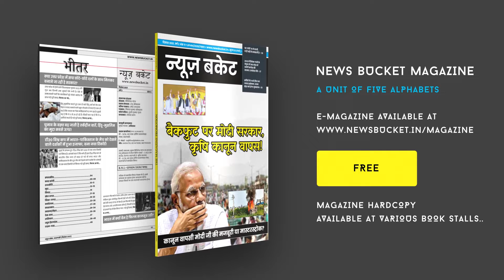Kashi Vishwanath Dham लोकार्पण को लेकर निकाली गयी प्रभात फेरी | News Bucket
13 दिसंबर को पीएम मोदी का आगमन वाराणसी हो रहा है इस दिन काशी विश्वनाथ धाम का पीएम मोदी के हाथों लोकार्पण होना है जिसको देखते हुए काशी में उत्सव का माहौल है. काशी में कई प्रकार के कार्यक्रमों का आयोजन किया जा रहा है. इसी क्रम में आज हरीशचंद्र बालिका कालेज की छात्राओं ने माथे पर कलश लेकर पीली साड़ी में मैदागिन चौराहे से काशी विश्वनाथ मंदिर तक प्रभात फेरी निकाली Watch the complete Video For More Details!

Gadgets We Use:

Green Chroma